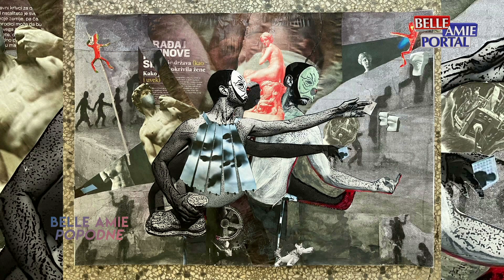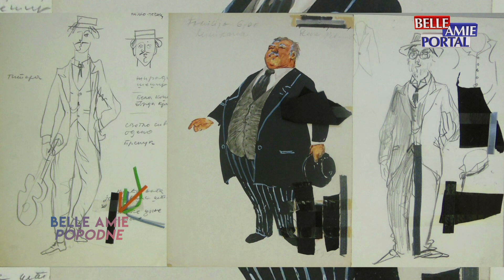Belle amie popodne 11.09.2023.